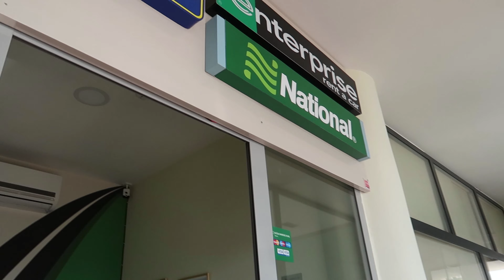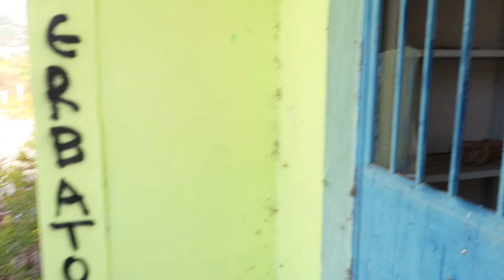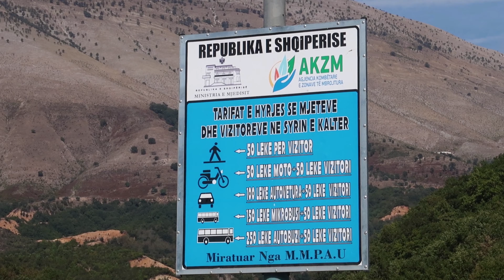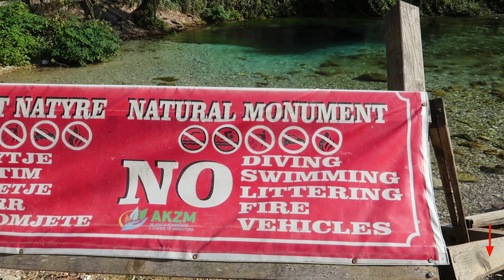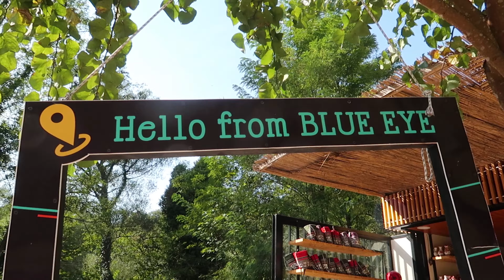El MISTERIOSO OJO AZUL de ALBANIA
Un hermoso fenómeno natural se logra observar aquí en Albania. Miren esta maravilla!

1. Donde queda Albania
2. Como visitar Albania desde Grecia
3. Lugares para visitar en Albania
4. Como llegar a Saranda desde Atenas
5. Cuanto cuesta el bus de Grecia a Albania
6. Como es viajar por tierra desde Atenas a Albania
7. Frontera de Grecia y Albania
8. Que necesito para viajar a Albania
9. Donde hospedarse en Saranda
10. Playas de Albania
11. Bunkers en Albania
12. Destinos baratos de Europa
13. Playas de Albania
14. Riviera Albanesa
15. Comida callejera Albania
16. Que ver en Saranda
17. Que tan barato es Albania
18. Como son las playas de Albania
19. Primeras impresiones de Albania
20. Que tan seguro es Albania
21. Las mejores playas de Albania
22. Destinos para visitar en Albania
23. Solimán El Magnífico
24. Suleyman El Magnífico
25. Solimán El Magnífico en Europa
26. Que hacer en Saranda
27. Blue eye en Saranda
28. Como visitar el ojo azul en Saranda
29. Cuanto cuesta la entrada al ojo azul en Albania
30. Que es el ojo azul en Saranda
31. Que hacer en Saranda
32. Alquiler de carro en Albania
33. Como es alquilar carro en Albania
34. Donde alquilar carro en Saranda
35. Cuanto cuesta alquilar carro en Saranda
36. Lugares imperdibles de Saranda
37. Lugares imperdibles de Albania
38. Que ver en el ojo azul de Saranda, Albania